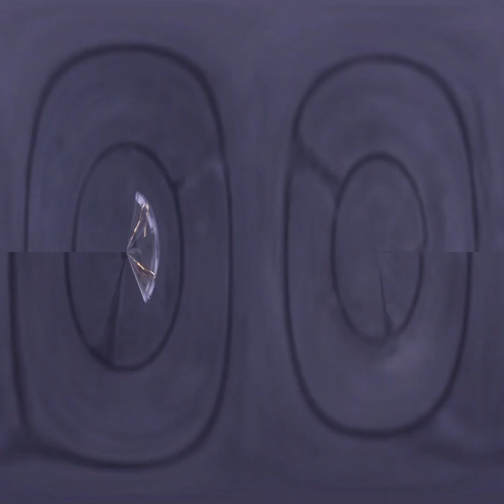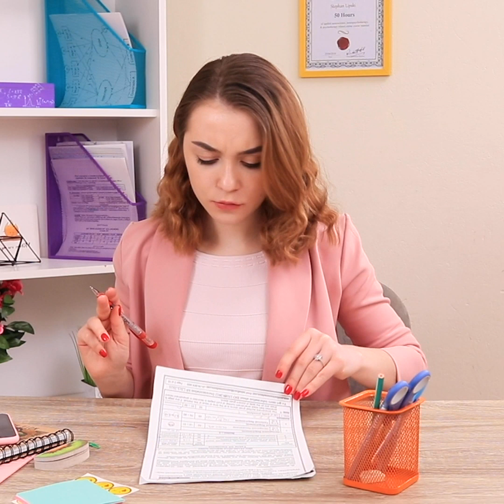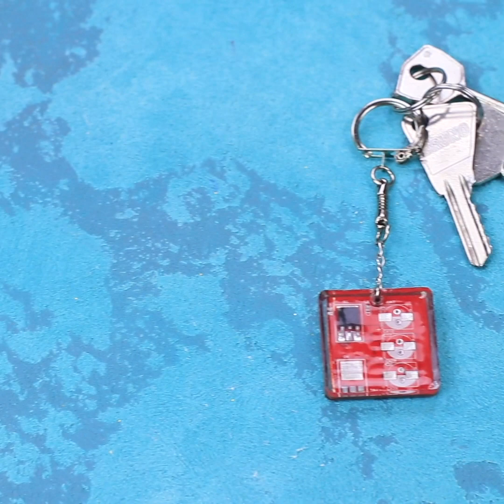13 Ý Tưởng Trang Sức Tự Tay Làm Đẹp Và Dễ Dàng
14 Đồ Dùng Học Tập Thú Vị Và Hữu Ích! Những Bí Kíp Tự Làm Đồ Dung Học Tập
Bạn có muốn chú ý đến sự độc đáo trong mỗi diện mạo hàng ngày và không tốn nhiều tiền cho các phụ kiện? Vậy thì hãy xem ý tưởng mới và các mẹo hay cho đồ trang sức phong cách trong video của chúng tôi.

• băng buộc đầu
• dây buộc cáp
• Sơn phun
• dây điện
• tấm xốp
• trang sức
• sợi len
• vít âm
• nhựa epoxy
• chất làm cứng
• kim cương giả
• ruy-băng
• Chip
• kim tuyến